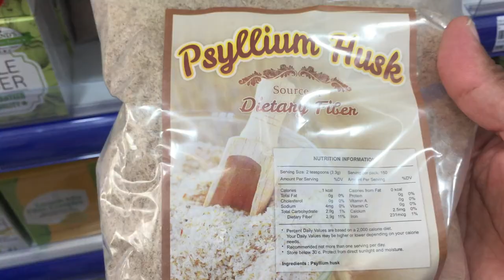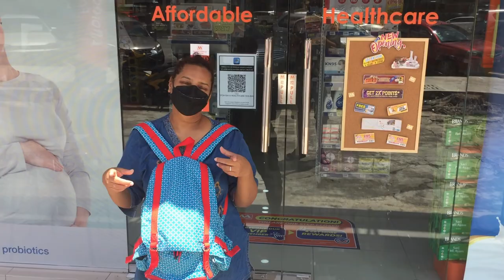Vlogging Nahi Kr Sakey Q K ????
Our videos are an answer to many asked and unasked questions about our son AUGUSTINE and autism. How do we deal with autism? How does it affect our daily living? What is Augustine's daily routine after losing his vision (KERATACONOUS), being diagnosed with PTSD and HOARDING DISORDER? HOPE WE CAN BE A HOPE TO MANY OUT THERE WHO WE WANT TO SUPPORT BECAUSE WE EMBRACE AND ACCEPT AUTISM.